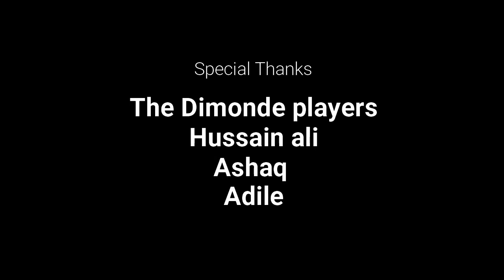Chlakiyan Series Season 2 Episode#3 Full Action (web series) Ring ki chori A . D . S V Y N S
Chlakiyan Series Season 2 Episode#3 Full Action (web series) Ring ki chori
 A . D . S V Y N S Present

Cast by
Muhammad Abdullah Ansari
Muhammad Daniyal Ansari
Muhammad Hussain Ali
Muhammad ishaq
Muhammad Adeen
Muhammad Affan
Director by
Muhammad Abdullah Ansari
writer by
Muhammad Abdullah Ansari
producer by
Daniyal Imran
Editing Director by
Abdullah Imran
Edit by Abdullah
cameraman Daniyal Abdullah
shooting management by
Muhammad Abdullah
Instagram Link  A . D . S V Y N S